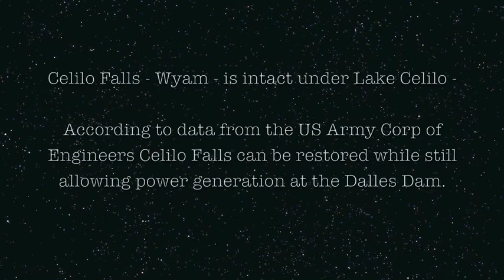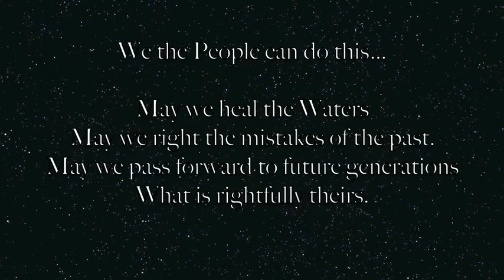Ted Strong - Bearing Witness, Celilo Falls Restoration Panel Presentation, PIELC 2013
One of the most beautiful aspects of facing truth is it's capacity to free our individual and collective hearts. Facing the truth of the Celilo Falls story is to face an ongoing tragedy.  By facing this truth together We The People have the power to transform our shared truth toward a greater shared truth -- one which may stop ongoing harm and heal the mistakes of the past.

In this presentation the Honorable Judge Ted Strong of the Yakama Nation bears witness to his experience of the falls as a Palousapum -- a man who has inherited indigenous title to a traditional fishing spot at the falls on the CheeAwana -- the River.  He bears witness to his experience of the power and medicine of the falls and the cultural traditions of the peoples who have lived in connection with the falls and the surrounding lands for thousands of generations. He also shares the challenge that has been endured with a rampant poorly regulated Capitalism and the United States Government, which has had poor vision or comprehension of the existential rights of First Nations and their ecological context.  He also refers to parallel experiences of allies in the North and other areas who share this struggle -- and the importance of bringing out these stories -- that we may find a moral compass to steer through the ongoing damage toward a future which respects the rights of the landscape and the people.

Featured on each end of the presentation are historic images of the falls from the archives of The Oregon Historical Society and Oregon State University.  Photos of the falls site as it exists today are also included.  Produced by Treothe Bullock.

This is the first of 4 videos that will come out of the 2013 Celilo Falls Restoration Panel on March 2nd, 2013 at the Public Interest Environmental Law Conference 2013 -- Earth -- Too Big to Fail sponsored by The Celilo Falls Restoration Fund.

Upcoming Videos will include:

Alteration of the Dalles Dam Operation Schedule  - Daniel Wright  - a presentation by PSU engineering student on initial explorations of how the Dalles Dam management can be changed to enable a return of Celilo falls.

Fishing Site Restoration and the Endangered Species Act; Legal and Moral Obligations toward Celilo Falls -- Vincent Mulier -- an exploration of the tension between current legal requirements for restoration of traditional fishing on the mid-Columbia and the moral obligations for restoration.

Questions & Answers -- Conversation between the 2013 PIELC audience and the panelists.

For More Information about Celilo Falls including maps, before and after imagery of the flooding and video of the falls in 1957 before the flooding visit --